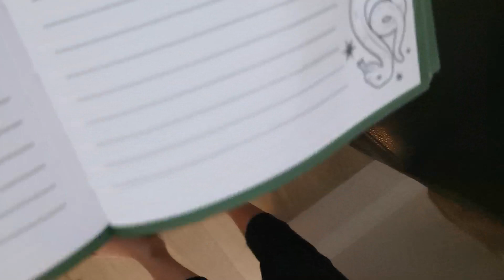bad vs. good short vid